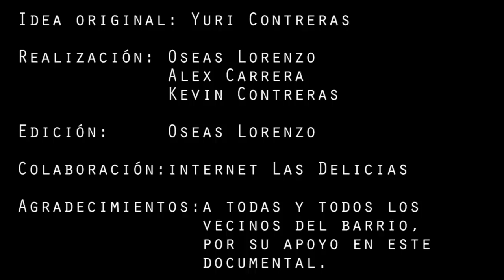Barrio las Delicias, Poptún-Guatemala. Saludo Año Nuevo 2013!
Vecinos del Barrio Las Delicias saludando a sus familiares que están viviendo en Estados Unidos. Documental elaborado especialmente para las personas del barrio Las Delicias, que viven y trabajan en Estados Unidos. Feliz año nuevo, 2013.